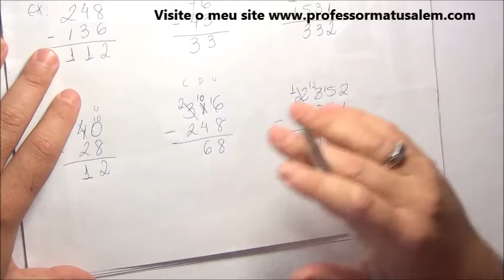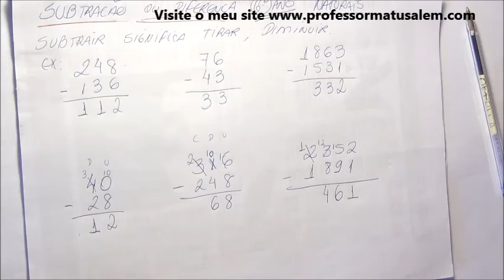6º ano - 1 - 2 - subtração com Naturais - exemplo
subtração com número naturais exemplo